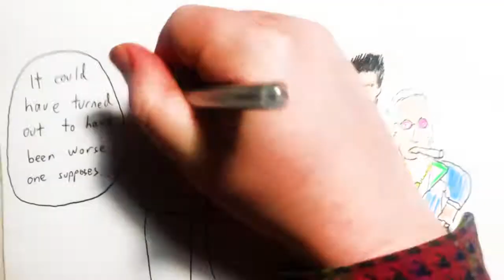2022 Feb 19 - Prince Andrew and Storm Eunice